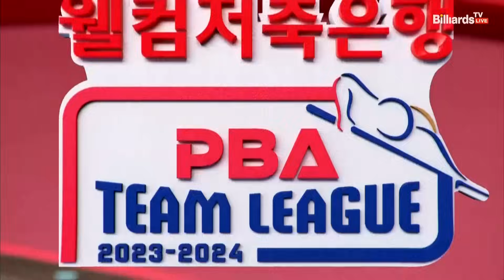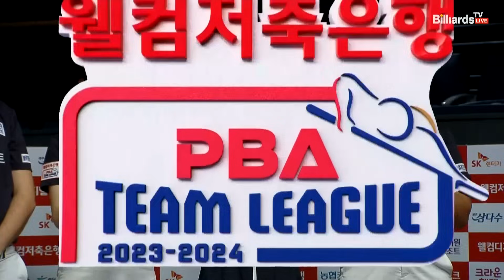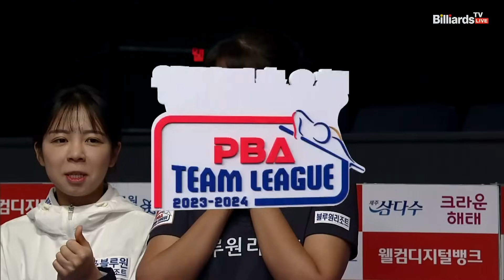7세트 블루원리조트(차팍) vs 크라운해태(김태관)[웰컴저축은행 PBA 팀리그 2023-2024] 2라운드